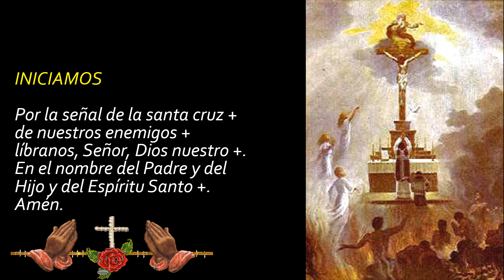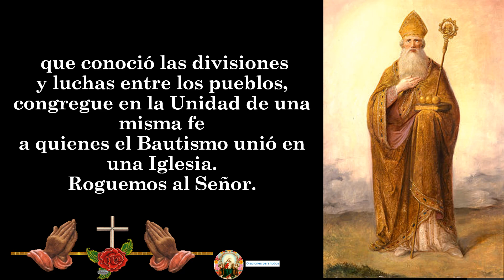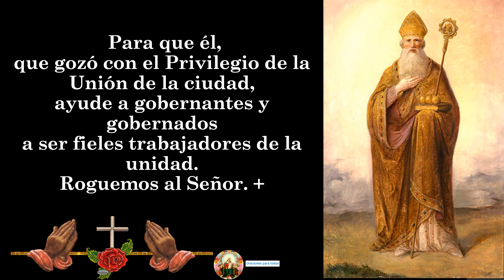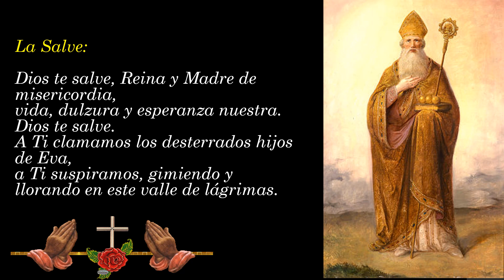9. Novena a San Nicolás de Bari para Necesidades Angustiosas. Dia 9: Oración de Esperanza y Ayuda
🙏🙏🙏🙏 A CONTINUACIÓN, TE DEJO EL LINK DE LOS VIDEOS DE La Novena a San Nicolás de Bari para Necesidades Angustiosas: